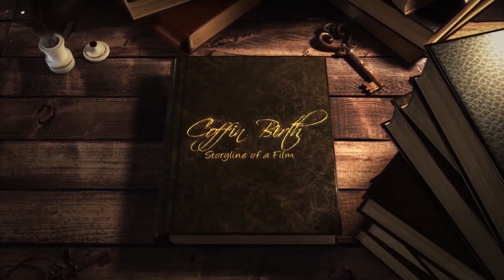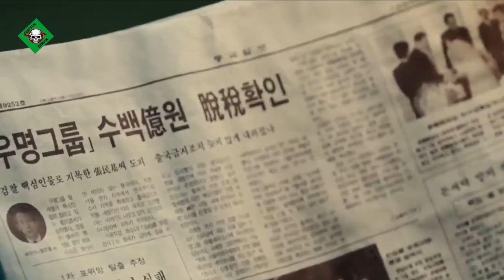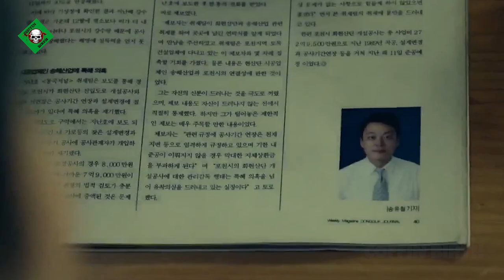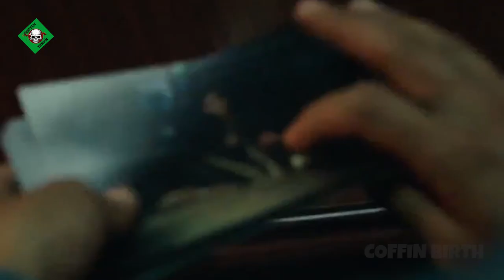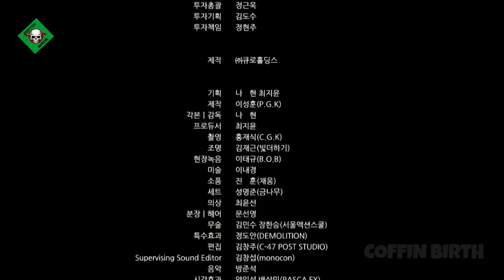Pembully dipenjara mengintimidasi Napi baru, tapi Napi baru ini Lebih BRUTAL ‼️ Alur Cerita Film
Hallo guys, kali ini Mimin akan merangkum alur cerita film The Prison (2017) yang mengisahkan Song Yoo-geon (Kim Rae-won), mantan detektif, yang dijebloskan ke penjara atas tuduhan korupsi, tabrak lari, hingga penghancuran barang bukti dalam bertugas, namun tujuannya utk balas dendam kematian kakaknya.
alur review film di penjara ini, memperlihatkan Song Yoo-geon bersikap tidak kooperatif. Ia mudah meledak-ledak, dan sering menyer@ng narapidana lainnya.
Sikap Song Yoo-geon itu menarik perhatian Jug Ik-ho, narapidana mantan gangster yang berpengaruh di penjara tersebut. Tak cuma bos tahanan, Ik-ho juga mengontrol Kepala penjara bernama Kang.
Berkat kekuasaannya tersebut, Ik-ho mampu melakukan berbagai tindak kriminal dengan sempurna. Ia ternyata juga merupakan seorang bos sindikat kriminal. Pada pagi hari, ia dan teman-temannya menjalani rutunitas seperti narapidana biasa.
Namun, di malam hari mereka menjalankan aksi perampokan hingga perdagangan narkoboy. Penjaga tahanan ikut menutupi aksi Ik-ho karena mendapatkan uang imbalan.

Film ini tidak cocok ditonton oleh anak di bawah usia 13 tahun. Pemirsa diharap dapat membimbing anak, adik, atau keponakannya dalam penggunaan gadget. Kami anjurkan pemakaian "YouTube Kids" dan "Google Parental Control" agar youtube tetap aman sebagai platform Revolusi Media.